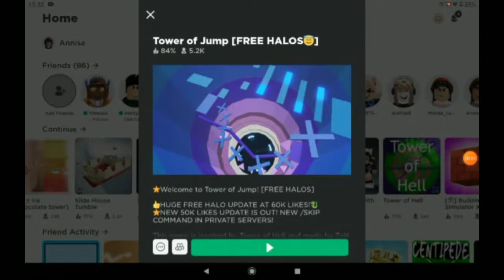Roblox, Tower Of Jump - maen bareng temen aku guys!!!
Ga bosen maen roblox, makin hari makin seru guys!!